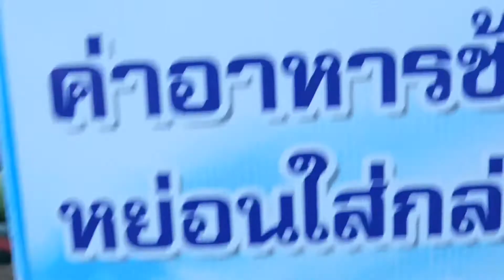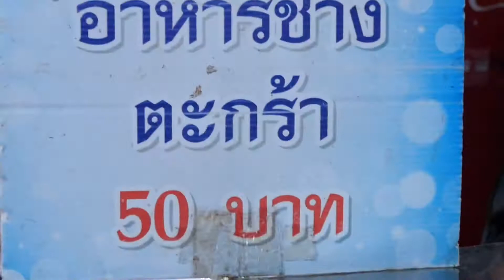Elephants at Wang Chang Lae Paniad Palace, Ayutthaya | เลี้ยงอาหารช้างที่วังช้างแลเพนียด อยุธยา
Ayutthaya Elephant Palace Lae Paniad stands majestically in the heart of the city. This is because the intention is to let the Ayutthaya Elephant Palace Lae Paniad, formerly known as the Ayutthaya Elephant Camp, Lae Paniad, come to support the tourism of the old city. On the agenda that UNESCO of the United Nations has declared Ayutthaya Historical Park a World Heritage Site. which held a grand opening event Because the procession of elephants as large as 109 ropes was brought to perform an elephant leash ceremony according to the royal texts in December 1997. Twenty years later, this elephant palace has become the center of elephants all around.

both as a tourist attraction in which there big elephant resting area It is a resting zone for mahouts and elephants. Anyone passing by can feed the sugar cane to the elephant's proboscis and grab it from the hand and take selfies with the elephant from outside the rope-locked courtyard. Another part worth seeing is which is considered the highlight There is an activity to take photos with elephants. Weekends and Public Holidays There will be a show of activities with the rhythm of the little elephants that have a voice acting to make them laugh. and popular activities Passing through the belly of an elephant for auspiciousness that hides the excitement from the first day that there were 8 elephants stationed, now there are more than 100 offspring and 72 calving elephants, so various projects have been launched. that made a great contribution to Thailand such as the Elephant Breeding Center (Inherit the species) Thai elephants, Elephant Noi Kindergarten Project Older Elephant Home Project The royal textbook elephant training program did not deviate from the desire to name the elephant. Ayutthaya Elephant Palace Lae Paniad because the word Lae means look, see, look, and the word Paniad means the place where the elephant was caught in ancient times. Therefore, it can be summed up as a place to shelter and care for elephants

On weekdays, elephant trekking is available daily from 9:00 a.m. - 5:00 p.m. Price depends on the duration of 15 or 30 minutes. Take a photo with an elephant. Call.
วังช้างอยุธยา แลเพนียดตั้งเด่นเป็นสง่าอยู่ใจกลางเมือง ที่เป็นเช่นนี้เพราะตั้งใจให้วังช้างอยุธยา แล เพนียด หรือชื่อเดิมว่าปางช้างอยุธยา แล เพนียด เข้ามาเกื้อกูลการท่องเที่ยวของเมืองเก่า ในวาระที่องค์กรยูเนสโกแห่งสหประชาชาติประกาศให้อุทยานประวัติศาสตร์อยุธยาเป็นมรดกโลก ซึ่งจัดงานเปิดตัวยิ่งใหญ่  เพราะนำขบวนช้างใหญ่ถึง 109 เชือก มาทำพิธีคล้องช้างตามตำราหลวงเมื่อเดือนธันวาคม พ.ศ.2540 เวลาผ่านไป 20 ปี วังช้างแห่งนี้ได้กลายเป็นศูนย์กลางช้างรอบด้าน

    ทั้งเป็นสถานที่ท่องเที่ยวซึ่งภายในมี ลานพักช้างใหญ่ เป็นโซนพักผ่อนของควาญและช้าง ใครผ่านไปใครผ่านมาก็ป้อนกล้วยอ้อยให้ช้างยื่นงวงมางับได้จากมือและเซลฟีกับช้างได้จากนอกลานที่มีเชือกกั้นไว้ อีกส่วนที่น่าไปชมคือ ที่ถือเป็นไฮไลต์เด็ด มีกิจกรรมถ่ายรูปคู่กับช้าง วันหยุดสุดสัปดาห์และวันหยุดนักขัตฤกษ์ จะมีโชว์กิจกรรมประกอบจังหวะของช้างน้อยที่มีเสียงพากย์ประกอบเรียกเสียงหัวเราะอย่างเอ็นดู และกิจกรรมยอดฮิต ลอดท้องช้างเพื่อสิริมงคลที่แฝงความตื่นเต้นจากวันแรกที่มีช้างประจำการ 8 เชือก ปัจจุบันมีลูกหลานเพิ่มขึ้นมากว่า 100 เชือก และมีช้างที่ตกลูกรวมทั้งสิ้น 72 เชือก จึงผุดโครงการต่างๆ  ที่สร้างคุณูปการอย่างยิ่งต่อประเทศไทย อาทิ ศูนย์การผสมพันธ์ช้าง (สืบสานสายพันธุ์) ช้างไทย โครงการอนุบาลช้างน้อย โครงการบ้านพักช้างชรา โครงการฝึกช้างแบบตำราหลวงไม่ผิดไปจากความปรารถนาในการตั้งชื่อปางว่า วังช้างอยุธยา แล เพนียด เพราะคำว่า แล แปลว่า แลมอง แลเห็น แลดู ส่วนคำว่าเพนียดหมายถึงที่สถานจับช้างในสมัยโบราณ จึงรวมความได้ว่าเป็นสถานที่พักพิงและดูแลช้าง

    วันธรรมดามีบริการขี่ช้างทุกวัน ตั้งแต่เวลา 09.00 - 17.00 น. ราคา ตามระยะเวลา 15 หรือ 30 นาที ถ่ายรูปกับช้าง โทร.08 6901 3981, 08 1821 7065
ข้อมูลเพิ่มเติม:ศูนย์ท่องเที่ยวอยุธยา ศาลากลางจังหวัดหลังเก่า โทร. 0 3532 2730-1